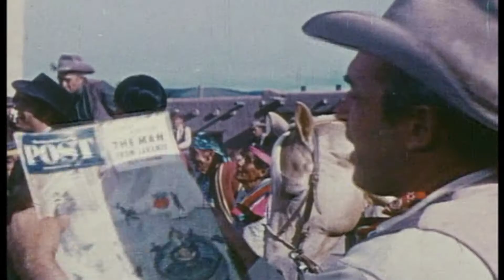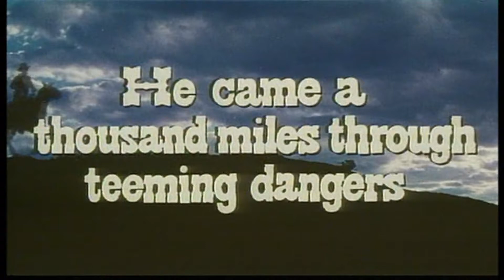Official Trailer - THE MAN FROM LARAMIE (1955, James Stewart, Jack Elam)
Theatrical trailer of "The Man from Laramie" by Anthony Mann. Starring James Stewart, Arthur Kennedy, Donald Crisp, Cathy O'Donnell, Alex Nicol, Jack Elam